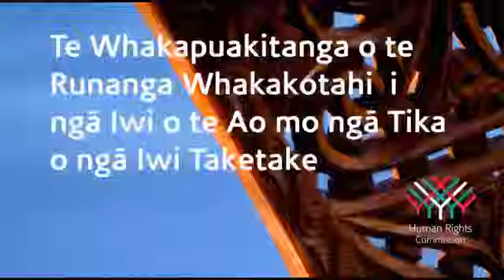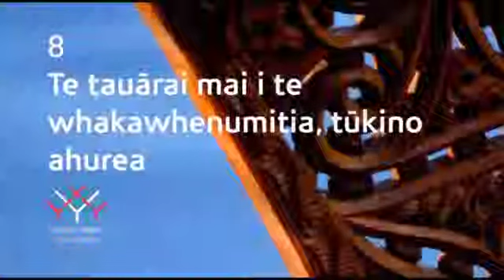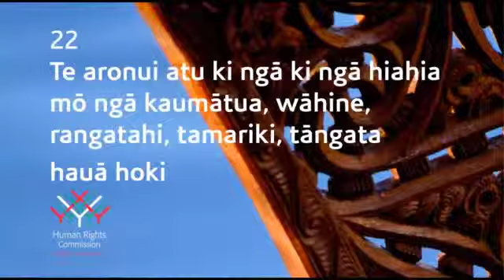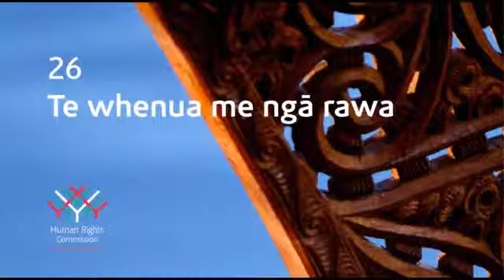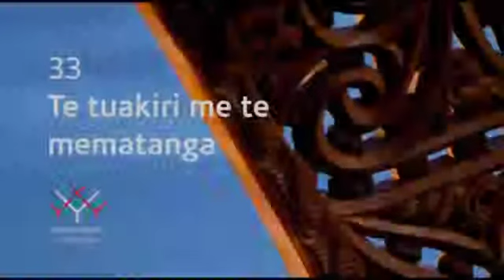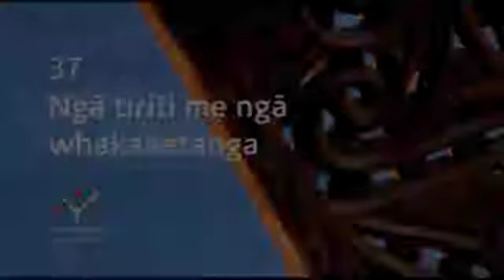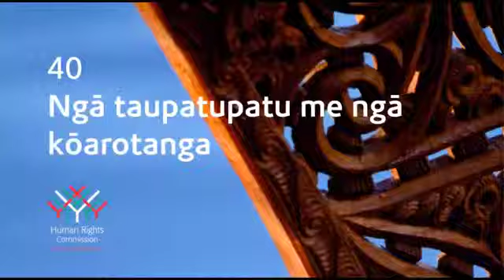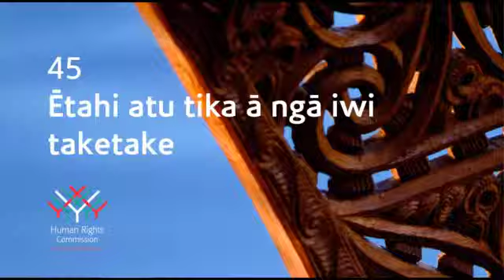Te Reo: United Nations Declaration on the Rights of Indigenous Peoples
Iwi Chairs reciting articles of the UNDRIP adapted to incorporate the principles of the Treaty of Waitangi.